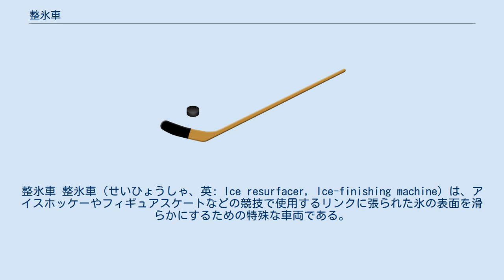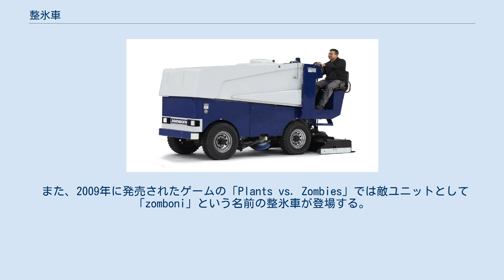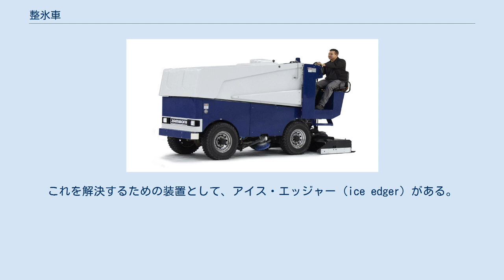整氷車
整氷車 整氷車（せいひょうしゃ、英: Ice resurfacer, Ice-finishing machine）は、アイスホッケーやフィギュアスケートなどの競技で使用するリンクに張られた氷の表面を滑らかにするための特殊な車両である。
元は1949年にアメリカ合衆国ユタ州で生まれたフランク・ザンボニーが発明したとされる。
 整氷車の製造メーカーは複数あるが、なかでもザンボニー社が大きな成功を収めたことから、同社の登録商標である「Zamboni」が慣用的に整氷車全般を表す普通名詞として使われることも多い。
 アイスホッケーやフィギュアスケートなど氷上の競技において、スケートの刃によってリンクの氷表面に窪みや溝ができることは止むを得ないことであるが、これを放置すると競技中の事故などにつながりやすい。
そこでリンク表面を整備する必要があり整氷車が考案された。
 整氷車が登場する前に行われていたリンク整備の手法は、すべて人力によって、まずスクレイパーで表面を掻き、その後ホースで水を撒くといったものであったが、この作業には大変な労力と時間を要した。
 ザンボニーの発明した整氷車は、氷表面の整備作業のスピードと質に大きな改善をもたらすとともに、氷上スポーツの人気向上にも貢献したと評価される。
 整氷車において最も重要な部分は、「コンディショナー」と呼ばれる車両後部で牽引される大きな装置である。
工業用のペーパーカッターに類似した大きく極めて鋭利な刃で氷の表面を削り、刃の前部にあるオーガーと呼ばれるらせん状をした部分で氷の削りかすをコンディショナーの中央部に集約し、そこで垂直に据え付けられた2番目のオーガーが集められた削りかすを拾い上げる仕組みとなっている。
 一方、刃の後方部では、コンディショナーの端に取り付けられたノズルから氷に向けて水がスプレー状に噴射される。
この水はどちらかの端にあるランナーによってコンディショナーの内部に蓄えられるようになっており、車両後部若しくはコンディショナーに取り付けられたゴム製の板 (squeegee、自動車のワイパーブレード状のもの) で水のついた氷表面を拭ってから、バキュームノズルで吸引され、フィルターを通した後に再利用される。
この洗浄過程によって、氷の表面に固着した不純物は取り除かれる。
 コンディショナーの最後尾には、スプリンクラーパイプとクロスモップが装着されており、スプリンクラーからの散水によって残った溝を埋め、新たな氷の表面が形成される。
通常の場合、散水には、摂氏約60度から63度（華氏140度から145度）の温水が用いられるが、これは荒れた氷の上層面を溶かして滑らかにするためである。
 整氷車の残された構造は、コンディショナーの働きを助けるために機能している。
エンジン又は電気モーターにより、車両（4輪駆動でタイヤは滑り止めのためカーバイドチップの鋲付きのゴム製）自体の推進力と液圧力を得る。
 メインタンクには、新しい氷を作るための清浄な水が入れられる一方、洗浄タンクにはオプションで洗浄を行う場合に使用する水が蓄えられる。
さらに「汚水タンク（dump tank）」には、オーガーで集めた氷の削りかすが貯留される。
 コンディショナー及び汚水タンクは油圧リフトで上下稼動し、オーガーは油圧モーターで駆動する。
 また、整氷車の多くは、その左側面に油圧モーター駆動で回転し、伸縮するアームのついた「ボード・ブラシ」を備えている。
このブラシは、リンクの周囲を囲むボード沿いに溜まった氷のかけらが整氷のため散水された水で塊となる前に、そのかけらをコンディショナーの中に掃き集める役割をもつ。
このボード・ブラシによって、リンクの縁を削る手間が劇的に減ったとされる。
 整氷車には多くのスタイルがあり、またリンクの規模に応じた様々なサイズのものが製造されている。
 プロアイスホッケーリーグNHL において、整氷車が普及し始めたのは発明から間もない1950年代初頭とされている。
 1990年代初めには、ゲームにおけるピリオド間の2つのインターバル（各15分）において、観客を楽しませるためリンク上で様々な趣向を凝らすことが奨励されるようになったことから、NHL では、リンク整備にかける時間を短縮させるために各チームに2台の整氷車を使用することを義務付けるルールが作られた。
 犬のスヌーピーなどが登場する漫画の『ピーナッツ』には、作者のチャールズ・M・シュルツがアイスホッケー愛好家だったせいか、しばしば、そして無...